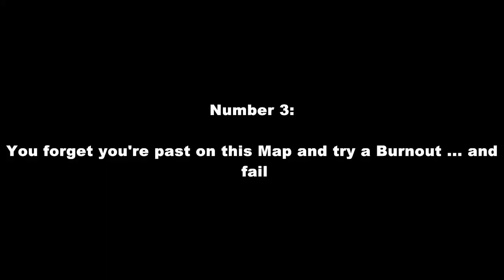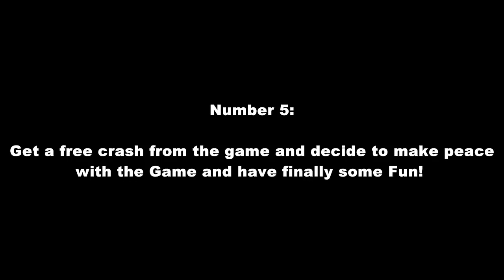GTA IV Mods (HD) - Failing to drive on the Route 66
Wenn euch das Video gefallen hat dann hinterlasst bitte ein ganz brutalen Like. :D Es hilft mir und dem Projekt sehr weiter zu machen. ^_^

Grand Theft Auto Ultimate Vehicle Pack V9 (TBOGT/EPM Support)

1991 Chevrolet Caprice L.C.C. Taxi (NYC based)